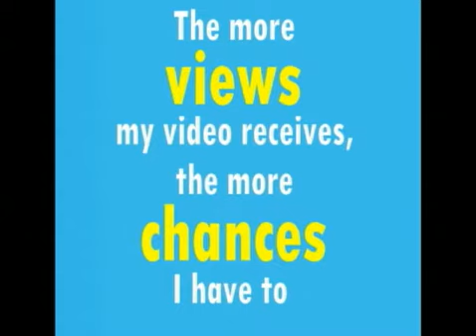Help me win an iPAD! Watch My Downtown Anaheim Competition Video!